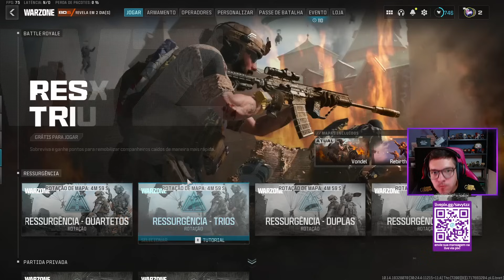*ZERO RECUO* ESTE é o NOVO META de ASSAULT RIFLE no WARZONE ! HOLGER 26 ESTÁ DOMINANDO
🎮 OS MELHORES CONTROLES DO BRASIL - (CUPOM ''SAVYTZZ'' PRA 5% DE DESCOTO)

Meus Perifericos -
Monitor 1 - AOC Hero 144hz
Monitor secundario - LG24ML600M 75hz
Microfone - Hyperx Quadcast
Webcam - C920 PRÓ logitech
Headset - Hypex X Cloud Alpha Red
Mouse - Attack Shark x3
Teclado - T dagger Bora

Meu PC -
Processador - Ryzen 9 5900X
Placa de video - RTX 3070 MSI
RAM - 16 GB 3200 Mhz (xpg)
Placa mãe - ASUS TUF X570-Plus
SSD - Kingston A400, 480Gb
Fonte - Corsair 650W 80 plus white VS650
WaterCooler - Corsair H60

❗ Este canal é focado em criação de conteudo de COD Warzone, posto videos diarios com dicas de melhores classes para você melhorar no Call of Duty Warzone.